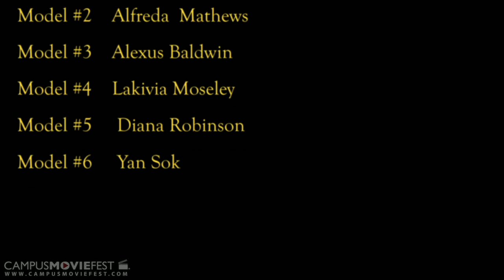Model Me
A short film  to show that being yourself is okay.

Created by MyLifeyesterday at University of North Florida in 2014 as part of Campus MovieFest, the world's largest student film festival.

Model Me Cast & Crew :
Aurenetta Jacobs - Captain, Director
with
Yan - Actor

More info - CMF Campus MovieFest movie short film festival fest five minutes '5 minutes' 'short film' 'one week' university college coed student 'film festival' 'world's largest' University of North Florida 2014 '7 days' seven